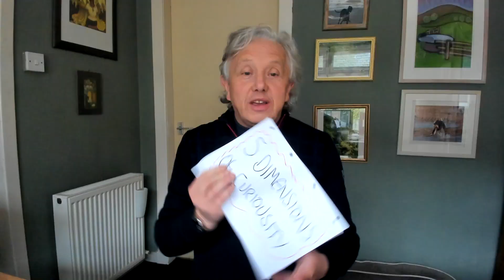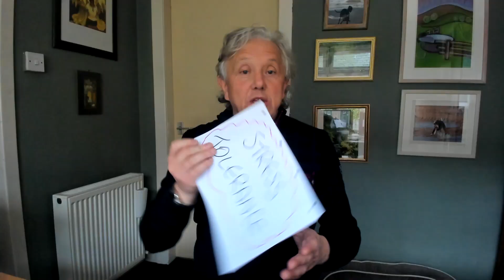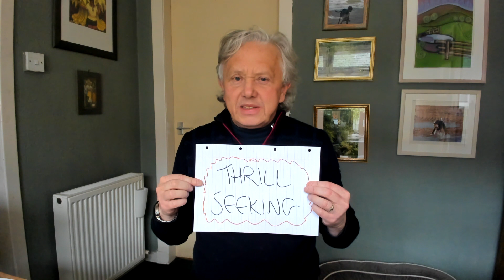Learning Unplugged #91 - 5 Dimensions of Curiousity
An acoustic take on expanding your curiousity.